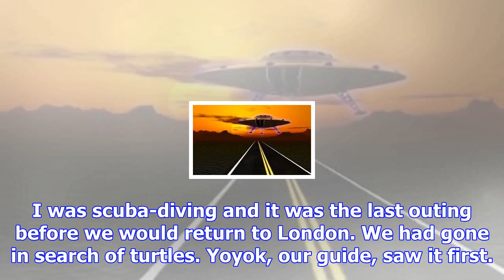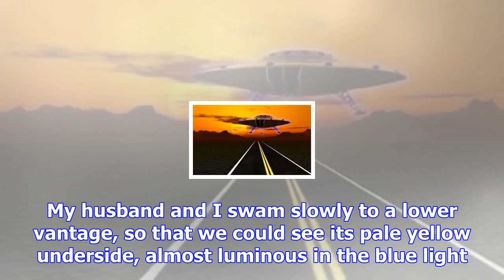Blue planet feeds our human need for wonder in a sterile modern world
Now that it’s almost over, I can say for certain that the most remarkable moment of my year took pla...